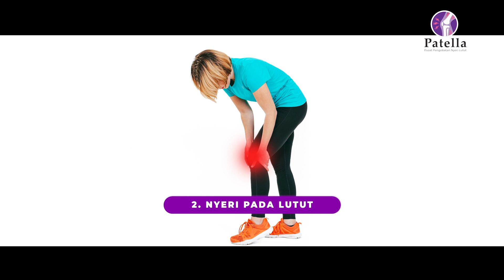Apakah Gejala Pengapuran Tulang Lutut Ini Yang Anda Rasakan? - Part 1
PUSAT MAMPANG
Lamina Pain and Spine Mampang
Jalan Warung Jati Barat No 34, Kalibata, Pancoran

CABANG MENTENG
Lamina Pain and Spine Menteng
RSU Bunda Jakarta
Jl. Teuku Cik Ditiro No 21, RT.9/RW.2
Gondangdia, Kec. Menteng